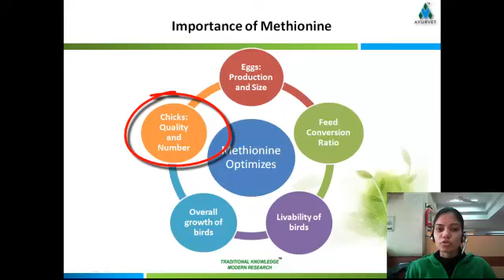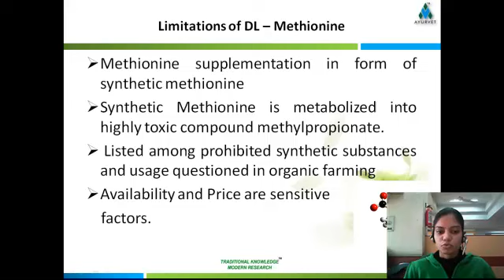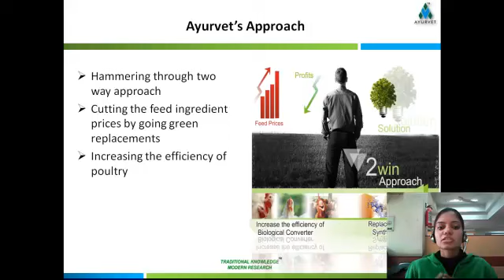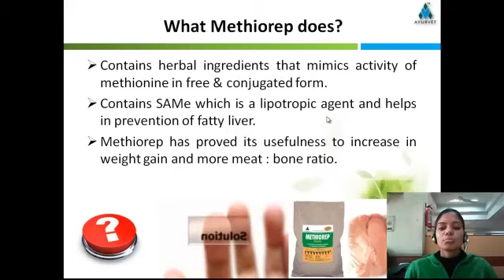Methiorep Intro Dr Bhavna.mp4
Methiorep is a phytoadditive for replacement of synthetic methionine. Here Dr. Bhavna gives a brief overview why methionine supplementation is important, what are the limitations of current supplementation practices and what solution Ayurvet provides to farmers.